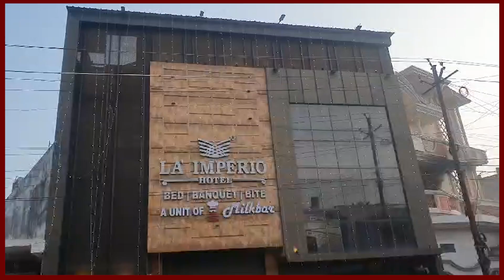ला इंपीरियो मिल्क बार होटल में लगी भीषण आग,प्रबंधक की मौत#atnewsindia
ला इंपीरियो मिल्क बार होटल में लगी भीषण आग,प्रबंधक की मौत